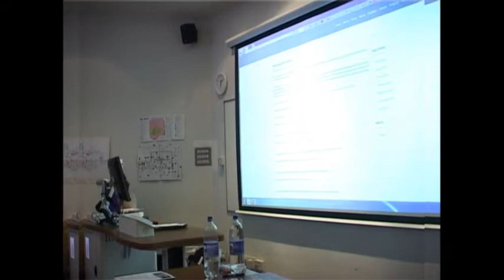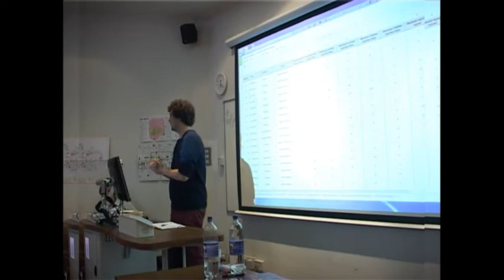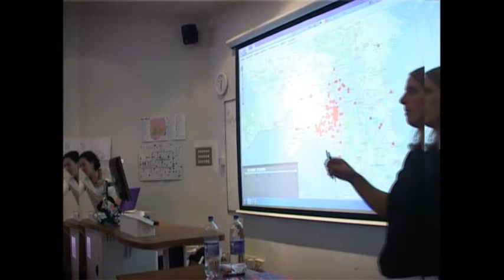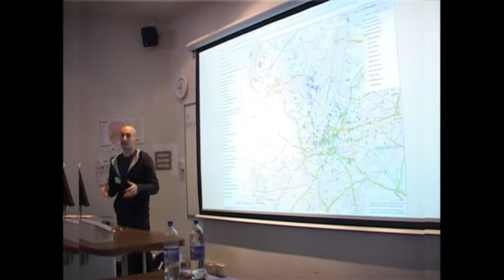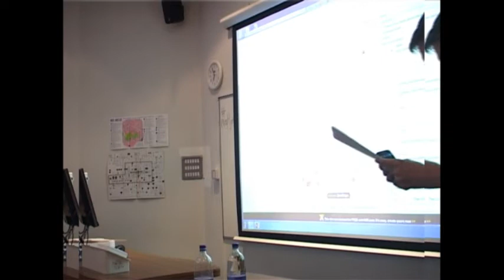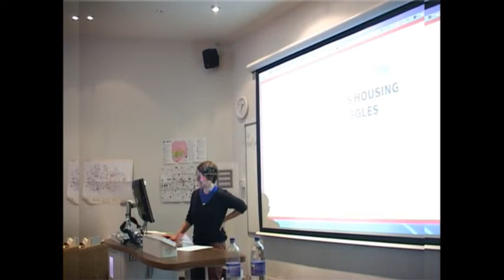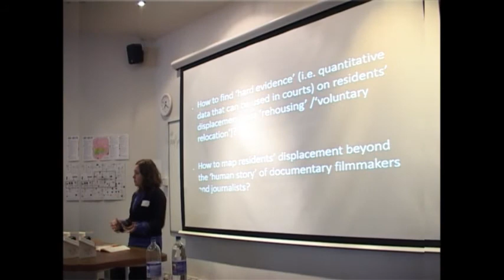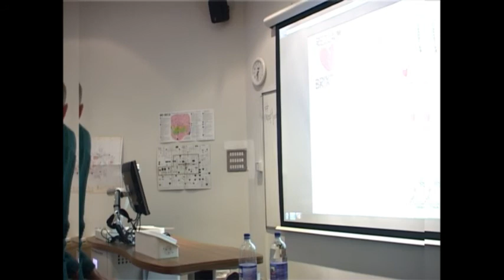Mapping for Justice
2 June 2015
Organised by Bournemouth University's Civic Media Hub and the Tear Gas Research Connection, with Sue Pell & Paul Rekret at Richmond, the American International University in London.